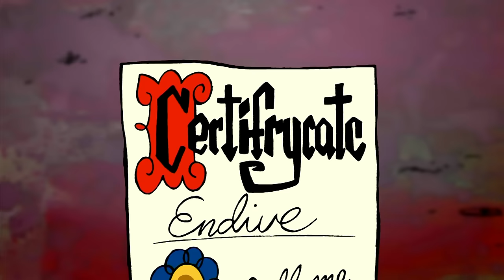Chowder | Kitchen Pirate | Cartoon Network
When Mung is forced to spend a day in Certifrycation School to renew his cooking license, Mung must decide whether to stay true to his instincts or swallow his pride in order to pass the class.

Young Chowder dreams of becoming a chef someday. He works as an apprentice to famous chef Mung Daal who is always offering Chowder advice on love and cooking. Panini also works in the kitchen and thinks Chowder is her boyfriend, while Shnitzel is a rock monster who doesn't think much of Chowder and his smelly best friend Kimchi the stinky cloud.